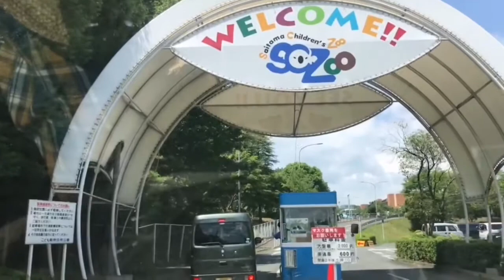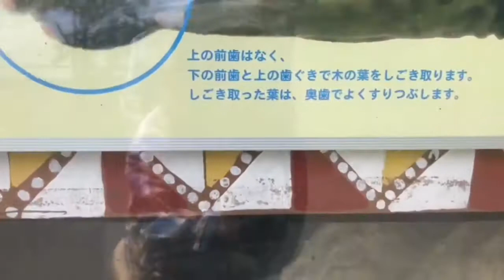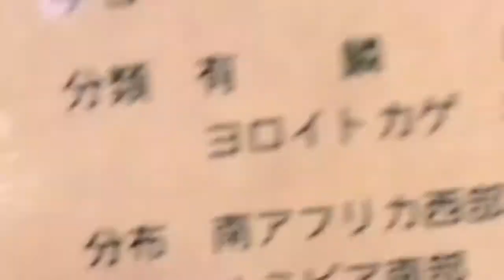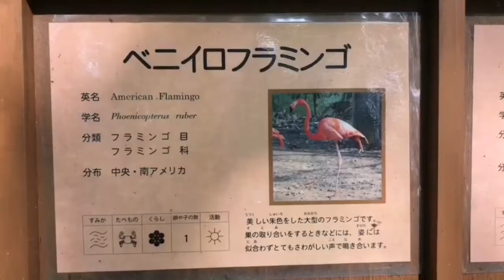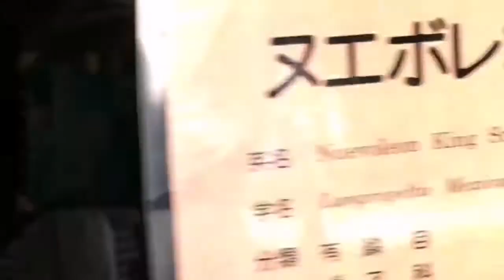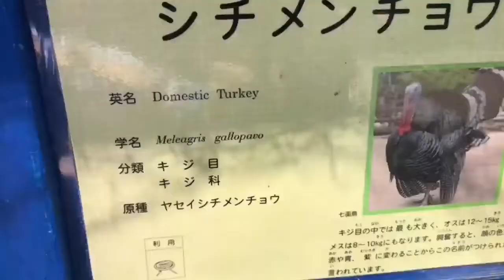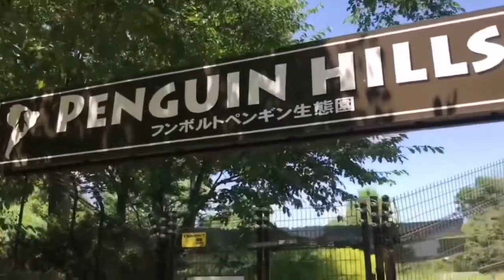Vlog: Saitama Animal Zoo part 1 Tara pasyal tayo